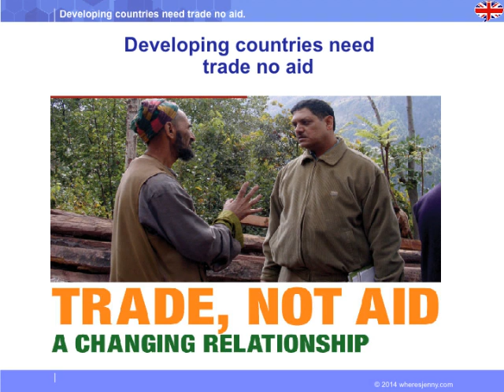Developing countries need trade no aid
◆ Description du cours :
Si les pays en développement pouvaient échanger plus librement avec les pays riches, ils seraient beaucoup moins dépendants vis-à-vis d'eux. Débattez-en avec Albert Learning.